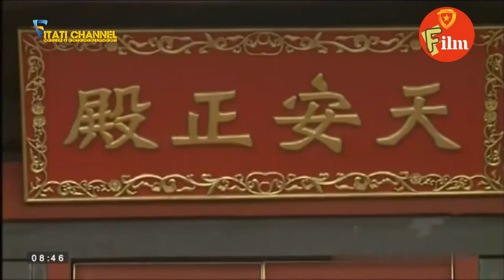Thái Sư Trần Thủ Độ | Tập 23 FULL: Nhà họ Trần Lý dựng cờ phò Thái Tử Sảm diệt Quách Bốc.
Thiên Bảo trong vai Trần Thủ Độ
Lã Thanh Huyền trong vai Trần Thị Dung
Hứa Vĩ Văn trong vai Thái tử Sảm

Diễn viên phụ.

NSND Bùi Bài Bình trong vai Tô Trung Từ
Nguyễn Đức Hưng trong vai Tùy tướng của Quách Bốc

Cùng một số diễn viên khác.